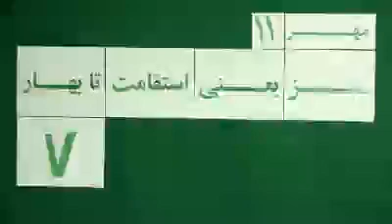Mohsen Sazegara Sunday 11 Mehr 1389 Oct 03, 2010